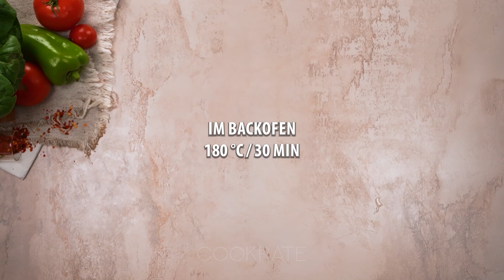Niemand kocht Kohl wie ich! In einer Backtüte!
Zutaten:
Kohl - 1 kg
heißes Wasser - 1,5 l
Lassen Sie es für 20 Minuten
Hackfleisch- 400 g
gekochter Reis - 100 g
Paprika - 1 Stück
Tomaten - 1 Stück
Semmelbrösel - 20 g
Ei - 1 Stück
gepresster Käse - 120 g
IM BACKOFEN 180 °C/30 Minuten